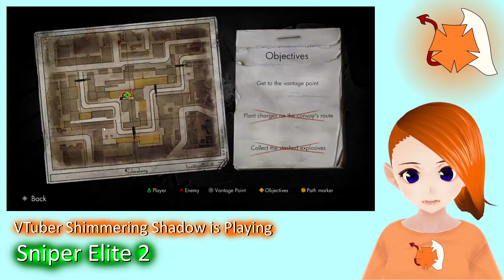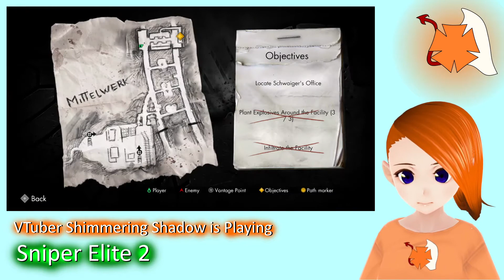[VTuber] Shimmering Shadow plays Sniper Elite 2 (1)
Hey you, thanks for reading the description.

Make sure to check them out, they're awesome! =D

If you want to play Sniper Elite 2 remastered too check it out on steam here:

Game played: Sniper Elite V2 Remastered by Rebellion.
Art included in the video: Made by none other than Shimmer herself, using some pieces from the game in the thumbnail.
Programs used: VroidStudio, VSeeFace, Streamlabs OBS, Sony Vegas Movie Studio, Audacity, Paint.net

If anyone wants to make clips or otherwise include this video in something they produce please provide a link back to my channel:

~ ShimmeringShadow